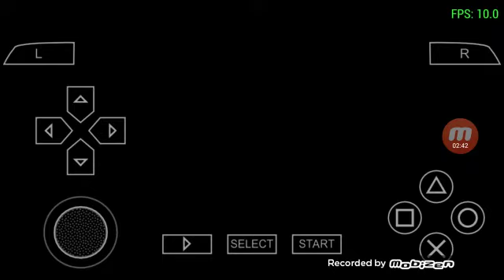Wwe2k19 mobile gameplay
Next 1 like and i will do a giveaway 2 likes and i show you full roster